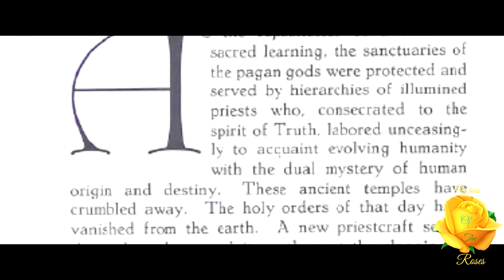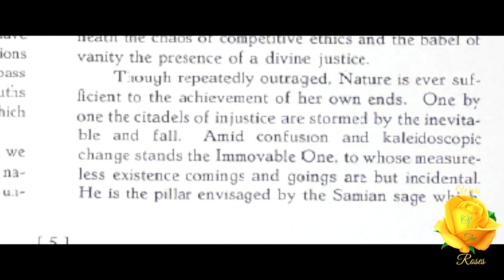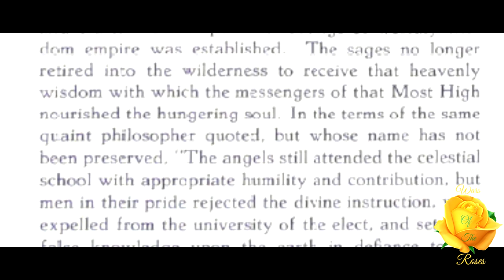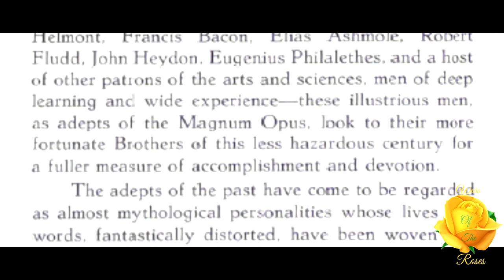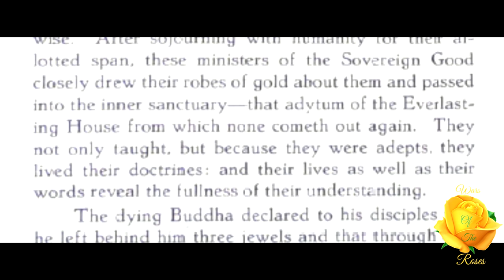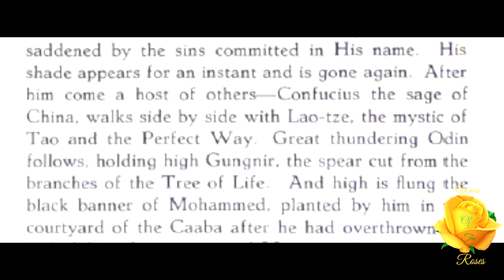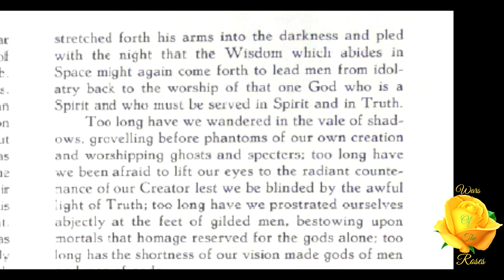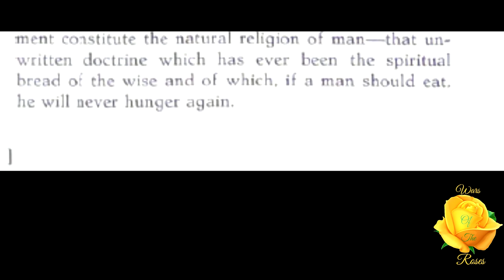Introduction: The Phoenix 1/18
"Throughout the first ages of humanity certain divinely instituted Mysteries were the intermediaries between man and his Maker. These august institutions were the custodians of a superior learning by which the human mind was inclined toward the way of truth and understanding." This is part 1 of 18 on The Phoenix series by Manly P. Hall.